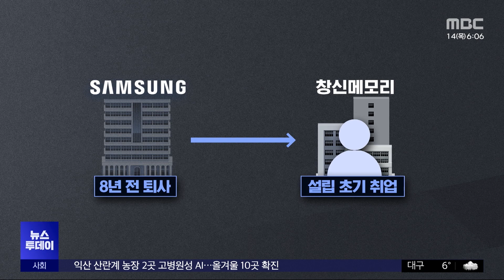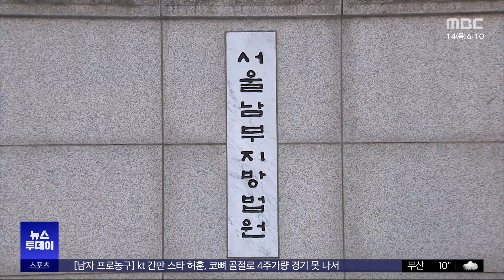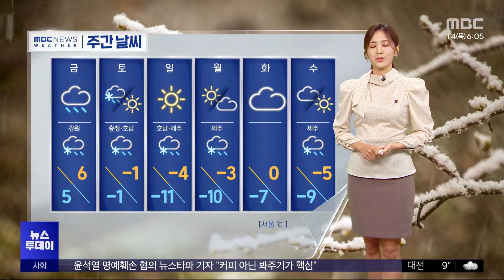[투데이 Pick? Pick!] 미 기준금리 동결‥내년 금리 인하 시점 빨라질 듯 (2023.12.14)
1. 미 기준금리 동결‥내년 금리 인하 시점 빨라질 듯
2. 삼성전자 '반도체 핵심기술' 또 중국 유출
3. '건물주 살해 지시' 구속‥만취운전 차량 3대 추돌